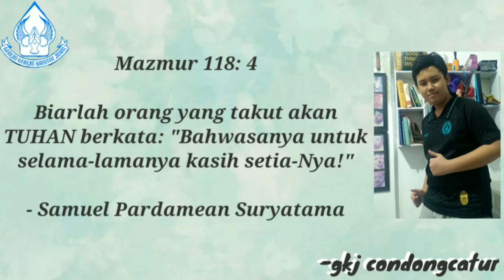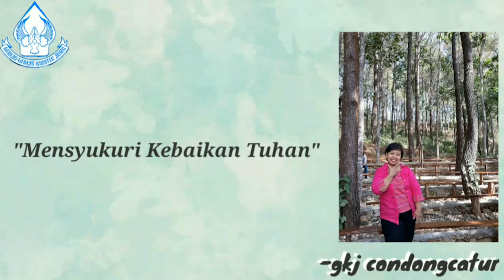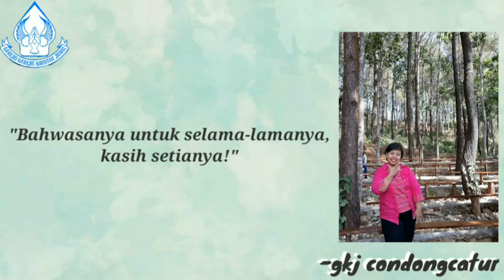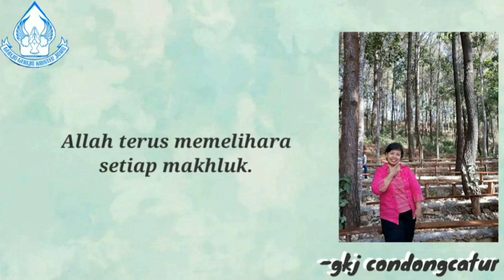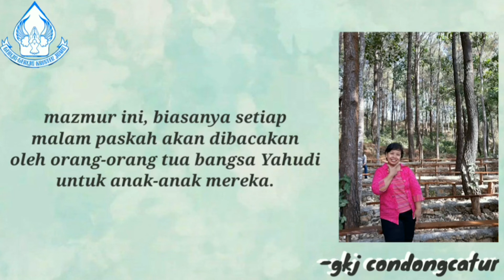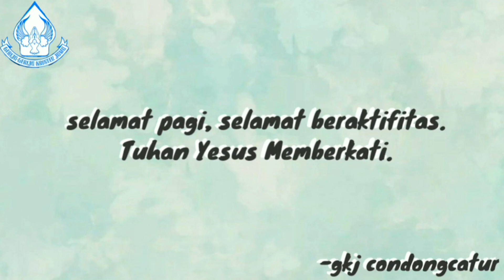"Satu Hati" - Sapaan Tuhan Tiap Pagi - 08 Agustus 2020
Pembaca ayat: An. Samy
Editor Video: Sdr. Darrel